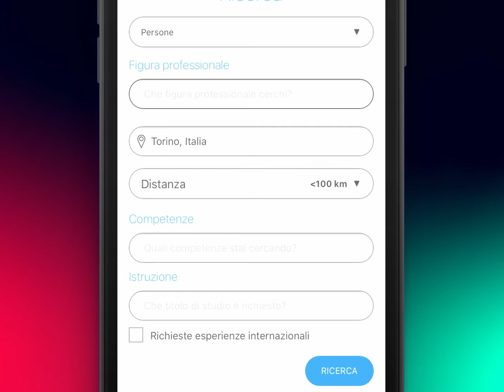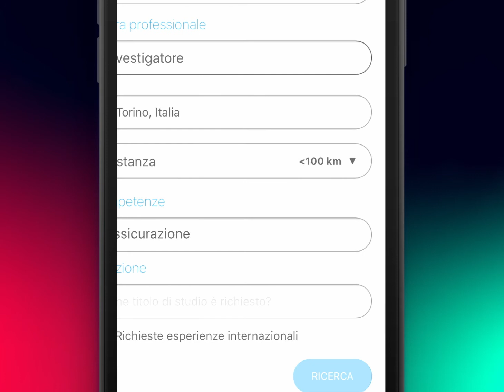Ominee Shorts - Private Investigator 1/2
Looking for a private investigator? Use Ominee.
Cerchi un investigatore privato? Usa Ominee.